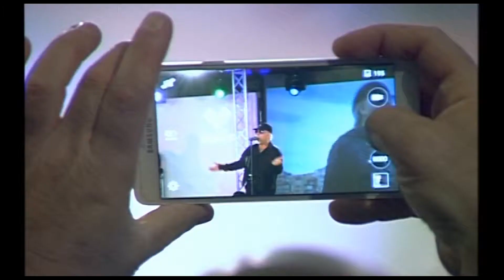Salvo Buono, Shùscia u ventu - da MilleVoci 2016 ©